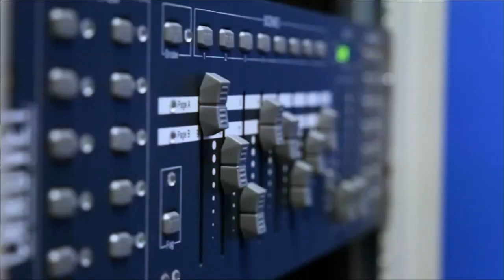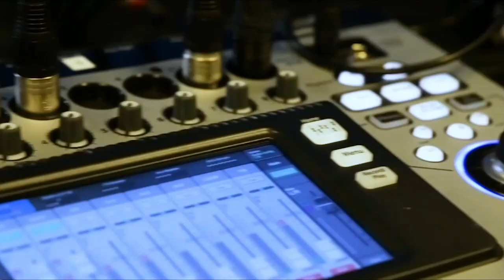Chris Yeh, Blitzscaling Ventures | CUBEConversation, March 2019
Chris Yeh, Co-Founder & General Partner, Blitzscaling Ventures | @chrisyeh sits down with John Furrier for a CUBEConversation at theCUBE Studios in Palo Alto, CA.